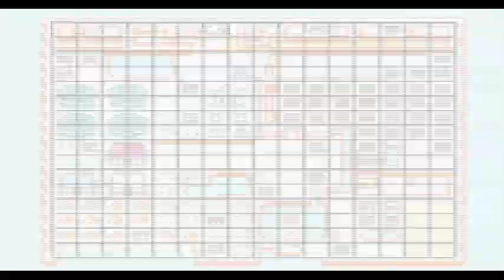Links awakening Glitch Edition (part11) Returning Marin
In this video link returns his girlfriend, upgrades his sword, collects the last heart piece, and beats dungeon six